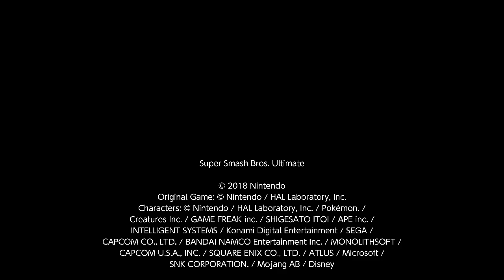Super Smash Bros. Ultimate For Fun Battle Arenas #6368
JimmyNY17

This match was in Jimmy's Arena, Carter is Mario, ReaperX9 is Pikachu, KVLT666 is Captain Falcon and I am Kazuya.